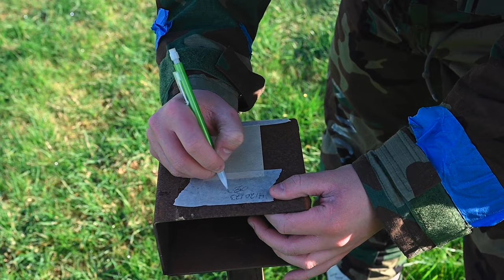Watch Airmen Fight a Battle in the Skies! Prime Beef Exercise Revealed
Airmen assigned to the 100th Air Refueling Wing train to do PAR sweep during the Prime Beef exercise at Royal Air Force Mildenhall, England.

PAR Sweep Training during Prime Beef exercise b-roll
ROYAL AIR FORCE MILDENHALL, SFK, UNITED KINGDOM
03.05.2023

Film Credits: 100th Air Refueling Wing Public Affairs